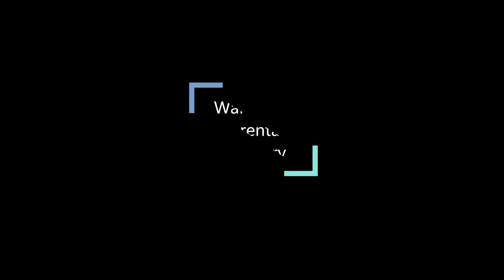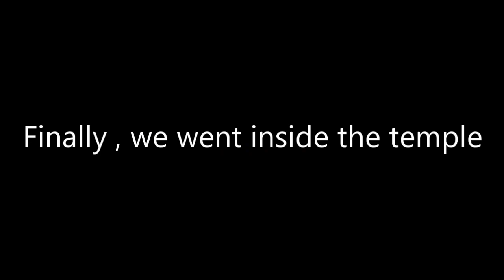I went to temple of exorcism - MEHANDIPUR BALAJI 😱| Real ghosts | Travel Vlog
Hey Guys Raunak here and in This video I shall be showing you my travel experience at the most exorcism temple of india - Mehandipur Balaji .